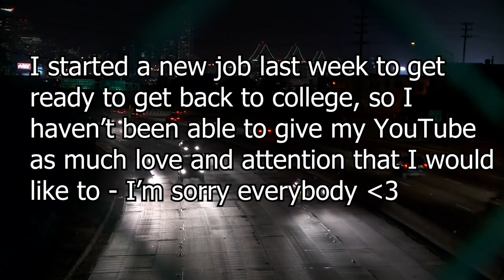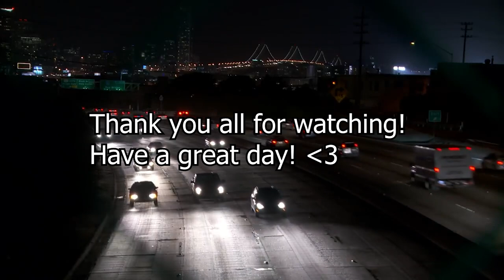Murdoc drives you to Kong! x Listener